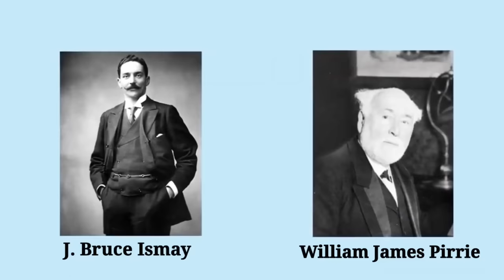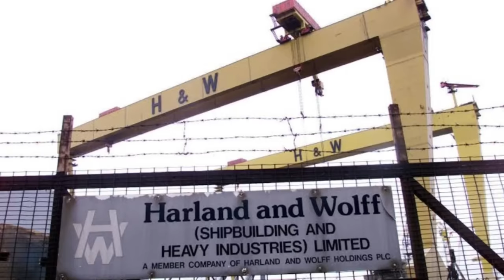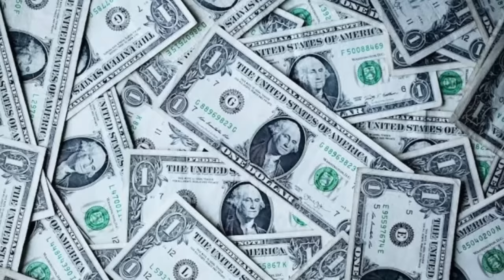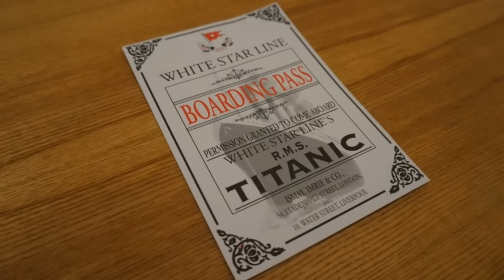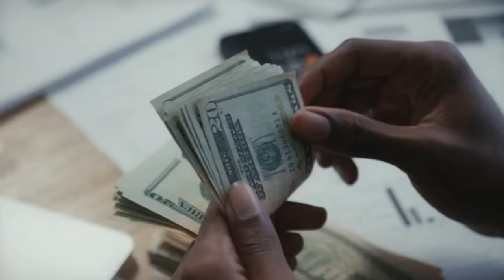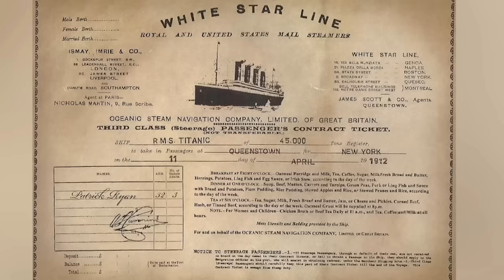టైటానిక్ ఓడ పూర్తి చరిత్ర | full history of Titanic ship | Titanic ship in telugu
టైటానిక్ ఓడ పూర్తి చరిత్ర | full history of Titanic ship | Titanic ship in telugu | when Titanic ship made | telugu facts menu

                Hello! My friends 👋.We have this YouTube channel named "Telugu Facts Menu"This is the Telugu facts channel, mainly discuss about :

• interesting facts
• • mysteries topics
• survival incidents
• • motivational stories
• wold interesting facts
• top unknown facts in telugu
• top amazing facts in telugu

COPYRIGHT ANNOUNCEMENT

If any part of the contents of this channel is that your property(as a musician,label,image distribution or artist),please send me a personal message qnd your content will be removed within 24 hours. PLEASE DO NOT FLAG THE CHANNEL!